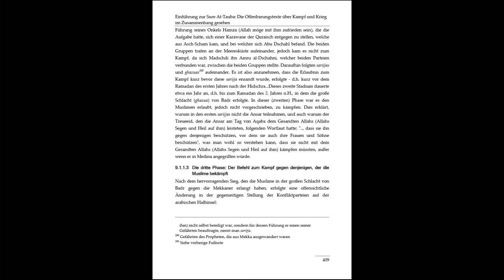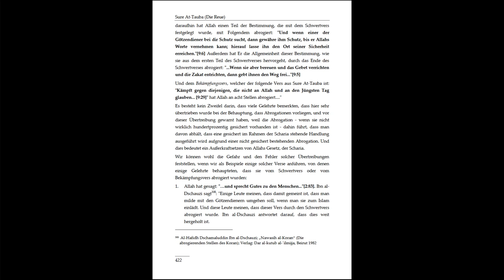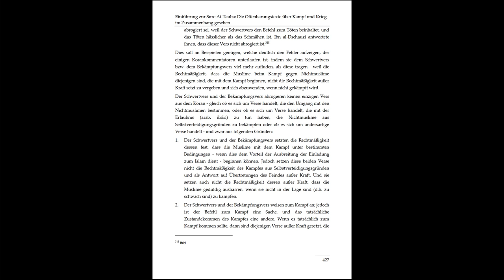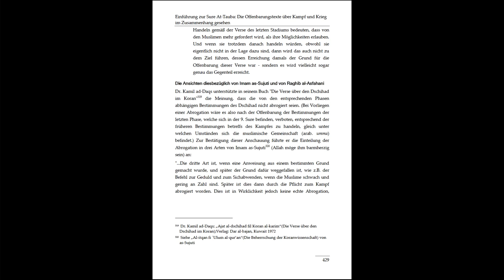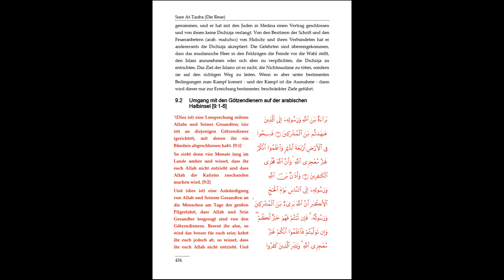Elija Nathan-Als Lügner entlarvt mit Tafsir! Islam ist die Wahrheit!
VORHER UNBEDINGT LESEN!
Dies ist ein Video an alle, die nach der Wahrheit suchen!
Dies ist eine Antwort Video über Pierre Vogel an Elija Nathan.
Drückt zwischendurch die Leertaste und die Qualität auf Full HD, um in ruhe alles durchzulesen!!!

Samir Mourad:
Korantafsīr: basierend auf authentischen Überlieferungen und den Tafsiren von Tabari und Ibn Kathir, Band 4
Karlsruhe, 2009
ISBN
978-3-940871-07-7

Wahrlich, die Religion bei Allah ist der Islam. Und diejenigen, denen die Schrift gegeben wurde, wurden erst uneins, als das Wissen zu ihnen gekommen war - aus Mißgunst untereinander. Und wer die Zeichen Allahs verleugnet - siehe, Allah ist schnell im Rechnen.  [3:19]

warum-christ.de